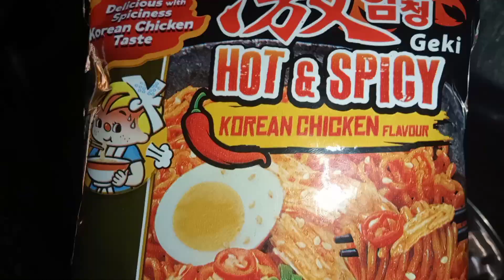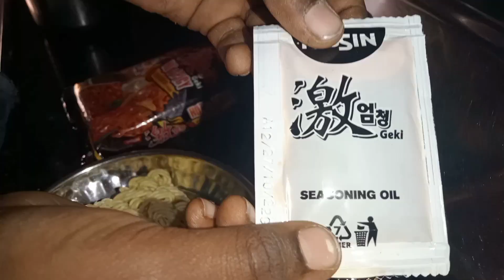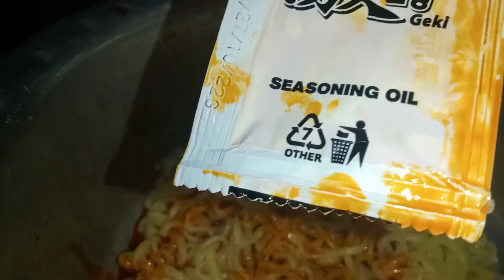KOREAN CHICKEN 🐔 NOODLES HOT And SPICY Noodles 👌MAKE IT Siranjan 😋